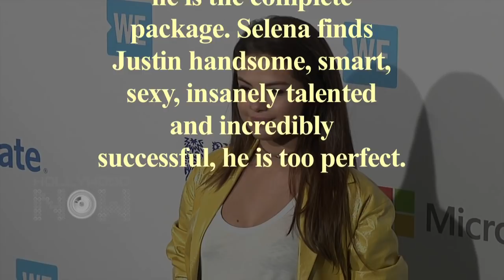Selena Gomez SCARED Justin Bieber Will Be Her Only LOVE!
Selena Gomez may not find love like Justin Bieber did! More in the video here!
reporter: alice peter editor: ajay mishra